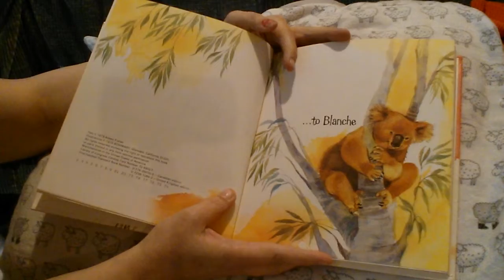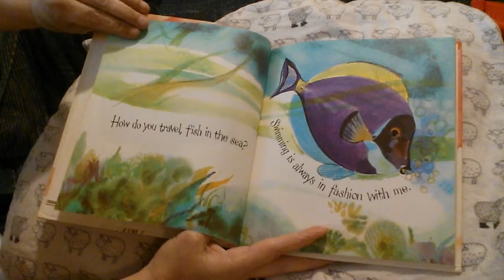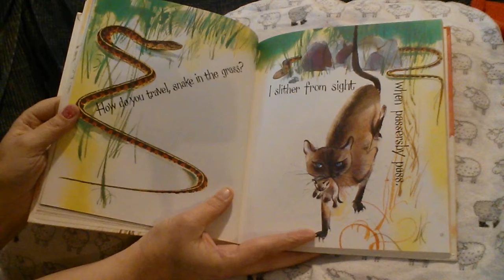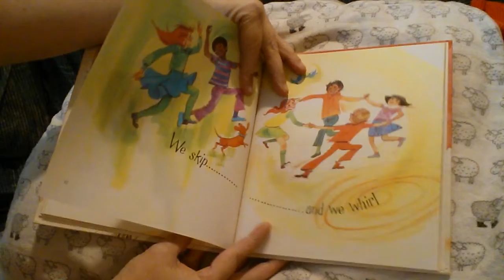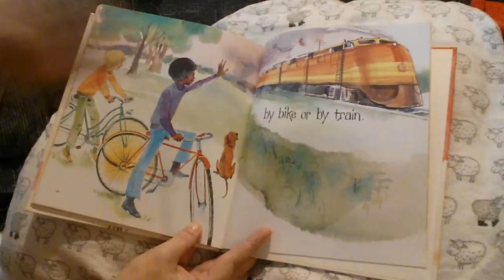Going Places. Nite Nite with Nanna Newf.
Going Places. Written by Aileen Fisher. Illustrated by Midge Quenell.

Nite Nite with Nanna Newf.
        Bedtime stories for
          my wee nibblets.

I own no rights to any books I read.
All books are purchased by me or viewers who would like me to read a book they mail in.

All books go for purchase on my ebay kimbhot90.
profits go towards more books to read every night.

facebook mystery Lane. Show and Tell.